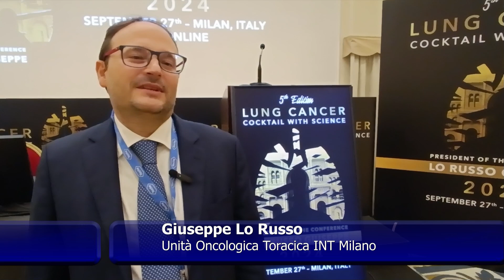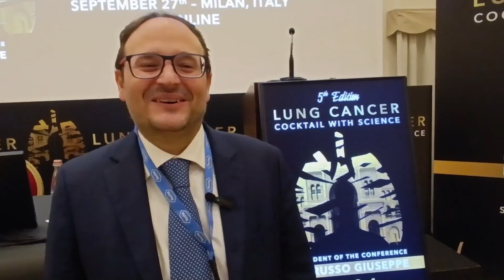LUNG CANCER Cocktail with Science 5th Edition, Giuseppe Lo Russo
The treatment of lung cancer is evolving rapidly. Our annual meeting provides an update on data from major national and international conferences, allowing experts and participants to discuss the latest findings, put them in context and really understand how they affect our daily practice. Participants will have the opportunity to engage with faculty members who will share their views on the main controversies surrounding the management of lung cancer. Leading experts in the treatment of lung cancer will share their ideas and knowledge with congress participants with the ultimate goal of mutual enrichment.

PRESIDENT OF THE CONFERENCE

Giuseppe Lo Russo, MD PhD

Thoracic Unit, Medical Oncology

Fondazione IRCCS Istituto Nazionale dei Tumori, Milano IT